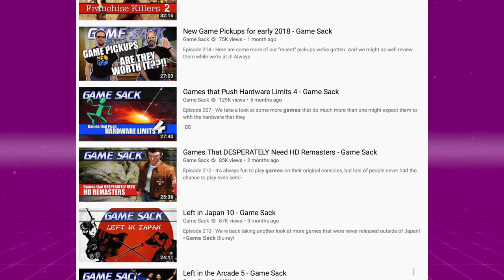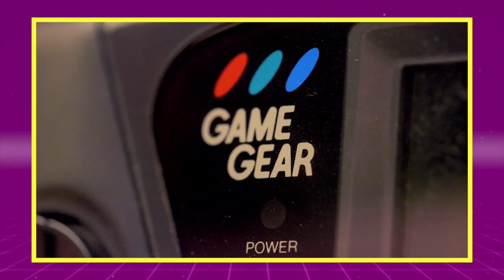GAME SACK | TWO GUYS ONE UP | SHOULD YOU WATCH GAME SACK | REVYOUTUBE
Two dudes talking about video games in a way that keeps you engaged. Game Sack has been around and knows what they are doing when it comes to retro games. Welcome to todays episode of RevYouTube.

- NINTENDO SWITCH

- XBOX ONE

-SOFT LIGHTS

- YETI MICROPHONE

-LED LIGHTS

-FUNKO POPS!

- Pop Filter